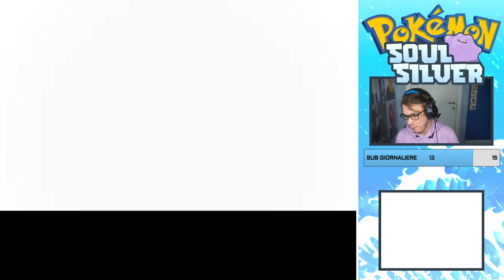DITTO VS HO-OH - POKÉMON SOUL SILVER con solo DITTO!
POKÉMON SOUL SILVER con solo DITTO | VS HO-OH

REFERRALS STRUMENTAZIONE:
PC FISSO PREASSEMBLATO